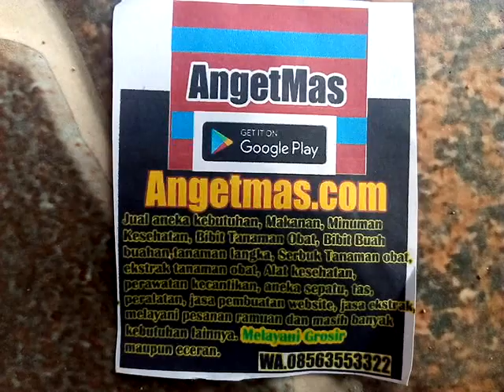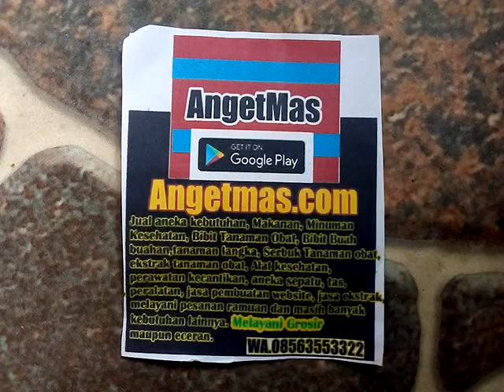Jual tanaman nona makan sirih, manfaat tanaman nona makan sirih untuk kesehatan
Jual tanaman nona makan sirih, manfaat tanaman nona makan sirih atau tanaman nyonya nginang sangat baik untuk kesehatan dan juga untuk tanaman hias, manfaat dan khasiat daun nona makan sirih atau nona nginang selengkapnya ada di Aplikasi ANGETMAS atau web WA.08563553322 dapatkan aneka tanaman obat, ramuan dan berbagai macam tanaman berkhasiat hanya ada di atau Aplikasi ANGET MAS yaitu toko online murah dan bergai macam kebutuhan terutama kategori kesehatan